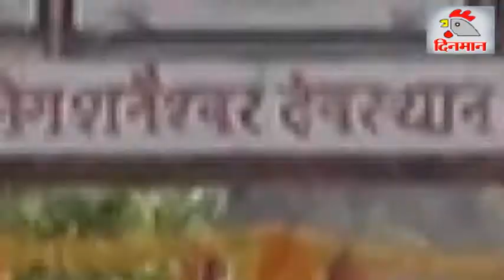शिवयोगी नंदगिरी महाराज सोळशी यांचे समाजहिताचे प्रवचन 3 नोव्हेंबर २०१८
शिवयोगी नंदगिरी महाराज सोळशी यांचे समाजहिताचे प्रवचन, व्यसनमुक्तीवर आधारित, चांगले कर्म करत रहा, गोरगरिबांना मदत करा. शुद्ध विचार, आचार आणि सत्कर्म मानवाचे कल्याण करण्यास उपयुक्त असतात.